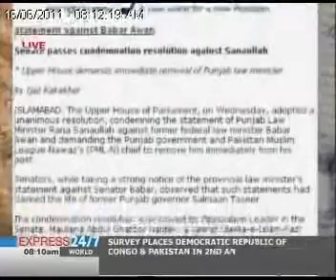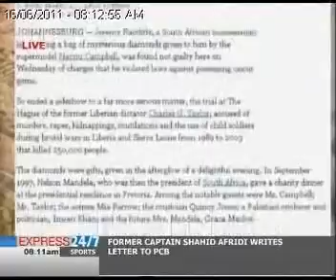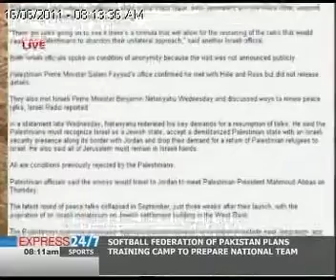The Morning Show "16-06-11" Part 01